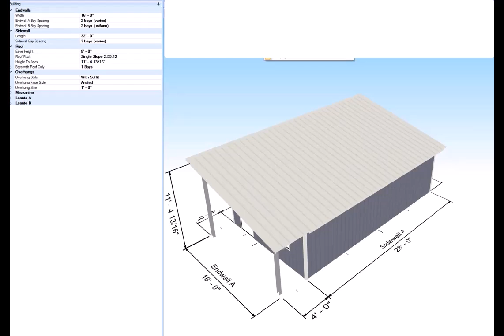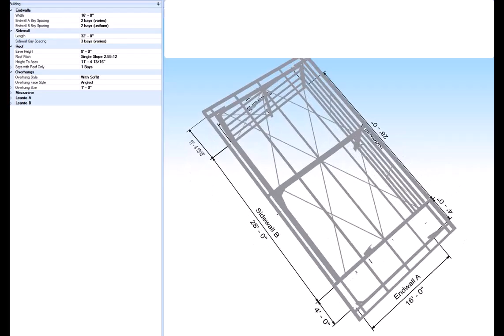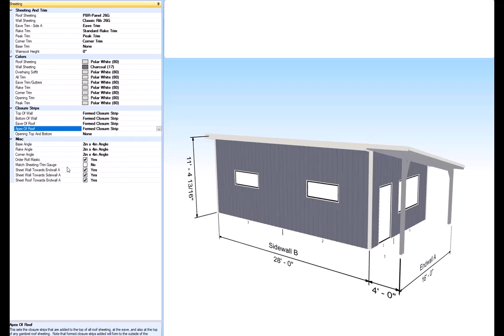Design Walkaround 16 x 28 Fire, Mold and Termite Resistant Galvanized Steel Single Slope ADU in CA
Design Walkaround of this 16 x 28 Eco-Friendly Fire, Mold and Termite Resistant Galvanized Steel Single Slope ADU in California

This Awesome Fire, Termite, & Mold Resistant Galvanized Steel Eco-Structure was Designed By NuEcoSystems.com

Tiny Home, cabin, Off Grid, DIY Cabin, Steel Building, Cabin Kit, Accessory Dwelling ,ADU Kit, Barndominium, Cabin Plans, Off Grid Home, Short Term Rentals, Steel House Kit, Hurricane Rated House, Fire Resistant House, DIY House Kit, Do It Yourself House, Eco-friendly Cabin, Self-Sufficient Living,